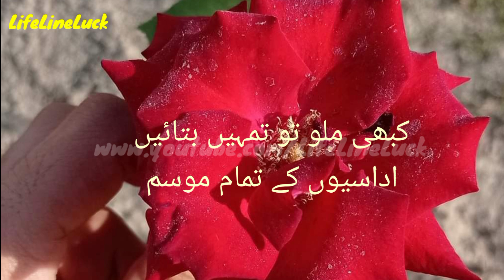udasi k tamam mosam ||🥀 udasi shayari whatsapp status